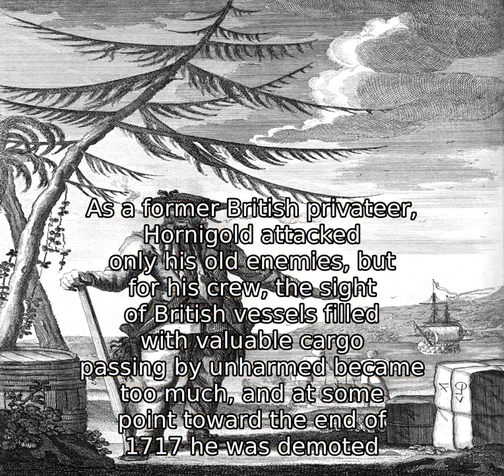Blackbeard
Edward Teach or Edward Thatch (c.â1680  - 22 November 1718), better known as Blackbeard, was an English pirate who operated around the West Indies and the eastern coast of Britain's North American colonies